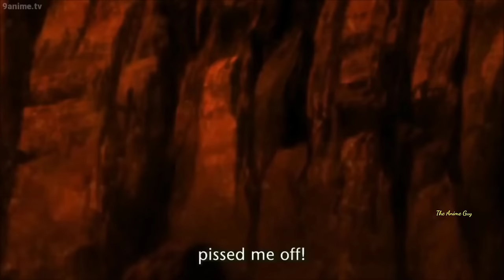Jojo reference in anime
This is a video of Jojo reference in anime. JoJo's
Bizarre Adventure is a popular anime series so Jojo reference is often used in other Anime.

Thanks for being a viewer.